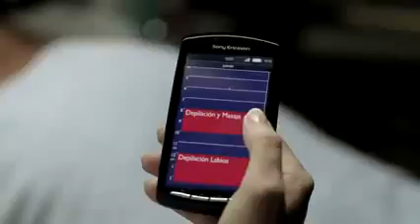Xperia™ PLAY de Sony Ericsson